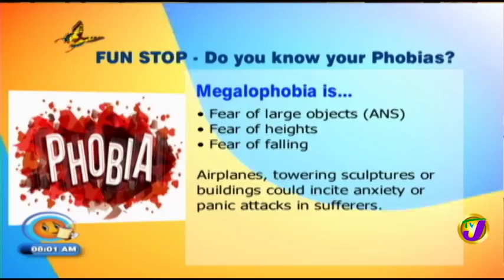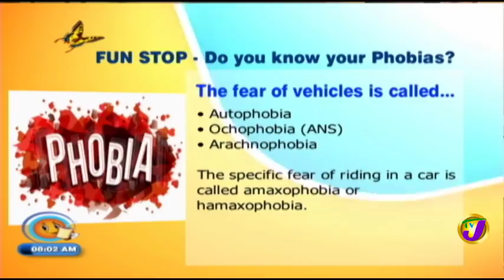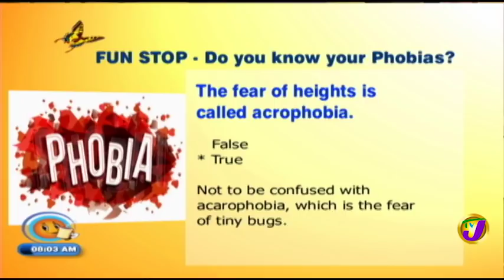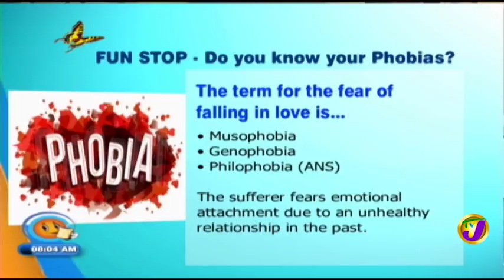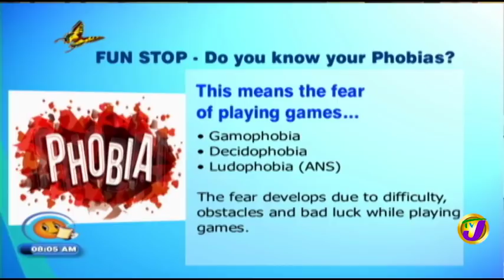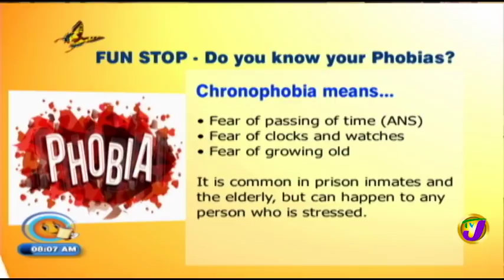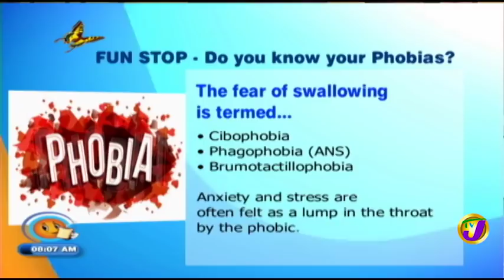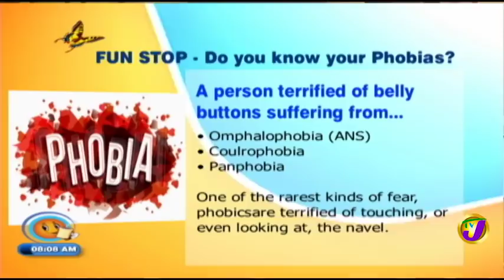Fun Stop (Smile Jamaica) FEB 19 2019